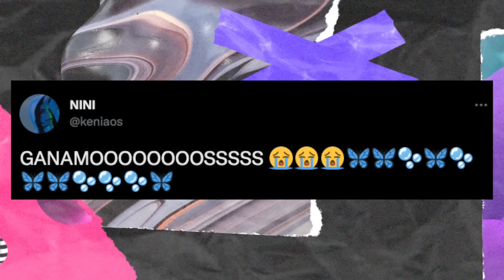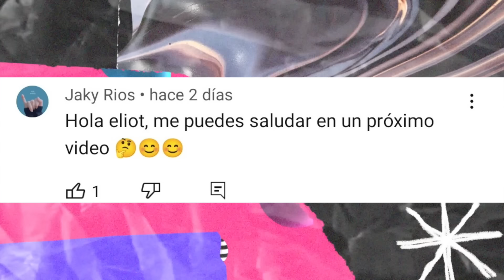20 TIKTOKERS EN EL13:13 TOUR EN MAZATLÁN, LESSLIE POLINESIA YA TIENE ANILLO DE COMPROMISO Y MÁS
En el Trending de hoy te contamos sobre el premio que Kenia Os le arrebató a Danna Paola, Lesslie Polinesia recibe anillo de compromiso, 20 tiktokers en el 13.13 tour en mazatlán y mucho más.